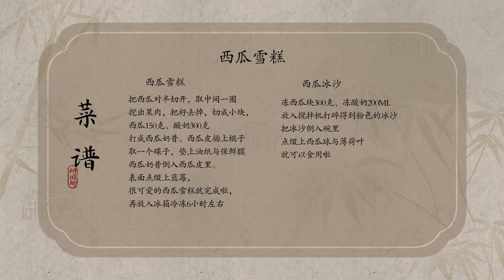【西瓜雪糕】大人孩子都饞的西瓜凍，簡單健康又好吃，不需要模具，做法很簡單！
西瓜的快樂吃法，壹口回到童年！

我們喜歡漢服，喜歡傳統文化，喜歡分享可口的中華美食！
以中華美食復刻為基石，致力於用有趣的方式研究舊事物!
願與大家成為朋友！
We love Hanfu, traditional culture, and sharing delicious Chinese food!
Based on the re-engraving of Chinese cuisine, we are committed to studying old things in an interesting way!
I would like to be friends with you all!